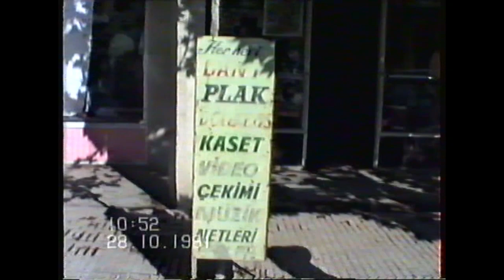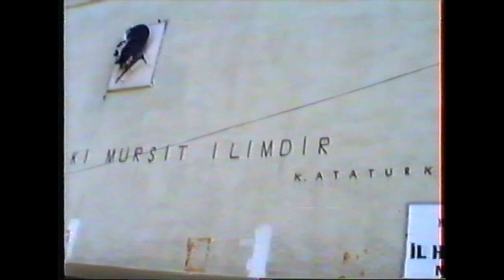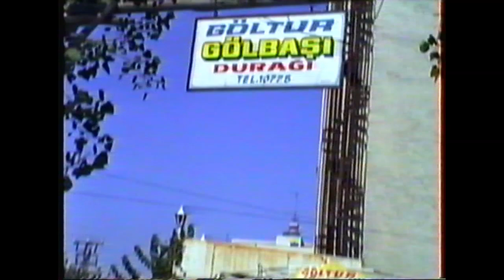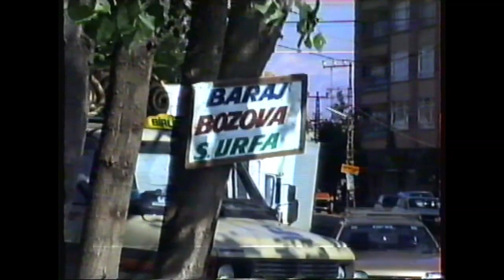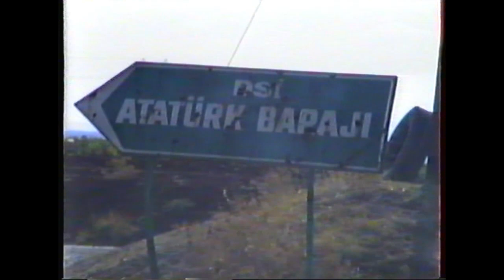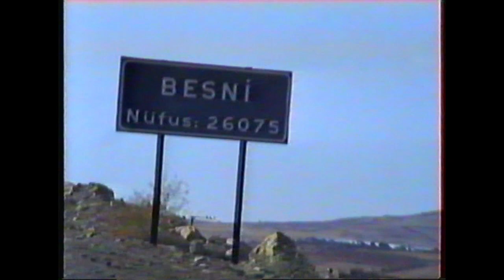ADIYAMAN ÇEVRESİ VE ADIYAMAN BESNİ ARASI YOLDAN KESİTLER 1991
1987 YILINDAN  BUGÜNE BESNİ VE ÇEVRESİ

       1990 ve 1991 de çekilen bazı videolarda Besni ve Ülke siyasetine yön vermiş kişilerin sohbetleri bunmaktadır. Tekrar tekrar belirtmek istiyorum bu kanalın hiç bir şekilde siyasi ve dini ideolojisi yoktur. Daha önce yayınladığım bir video da besnili bir siyasetçiyi eleştiren saygısızca yorum yapan bir kişi engelleyip yorumunu silmek zorunda kaldım. Bir kişiyi sevmeye bilirsin, düşüncelerine katılmayabilirsin ama bu kanal bunun tartışma yeri olamaz.  Bu kanalın TEK AMACI;  eski BESNİ yi yeni BESNİ ye göstermek ve BESNİ AŞIĞI , MEMELEKET SEVDALISI RAHMETLİ KADİR KAVUNCUBAŞI nın emeklerini hak ettiği yere kavuşturmaktır.